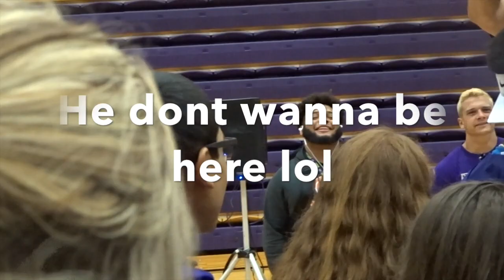Welcome to College | Lit School Vlogs Are Back!!!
It's Yo boy OkayRickk and yes I am back with the most funniest and most insane school vlogs yet , if you enjoy todays video be sure to subscribe for more and comment down below , also 20 likes for another school vlog !!!